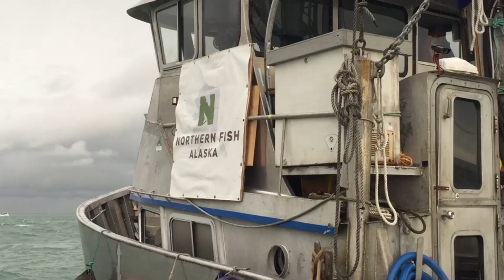Gillnetting in Alaska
Alaskan Adventure!   I went gillnetting with Cousin John Winder in Cordova searching for the highly prized Copper River Salmon. We headed out into the Gulf of Alaska  in his 28 foot bow picker the SISU along with faithful canine companion Dylan. Enjoy!